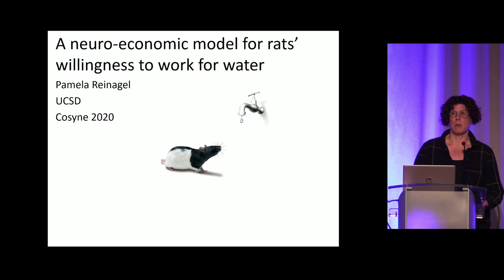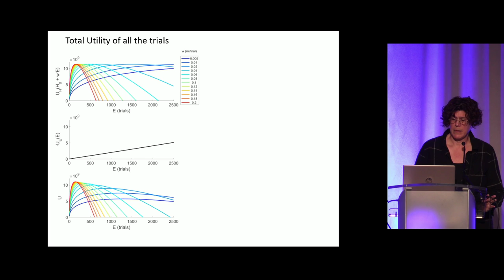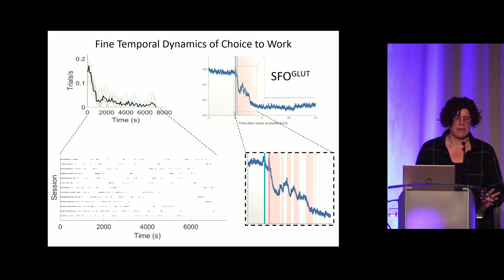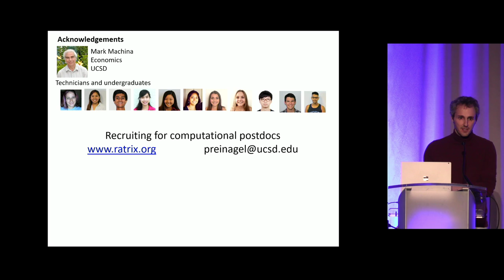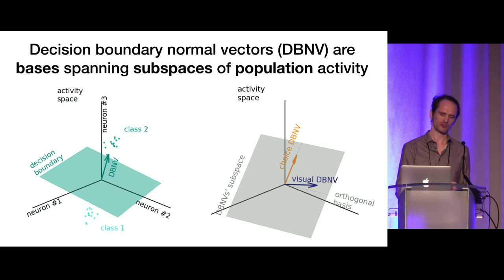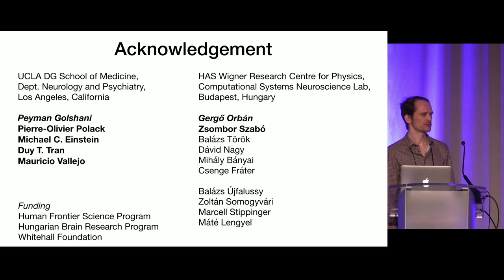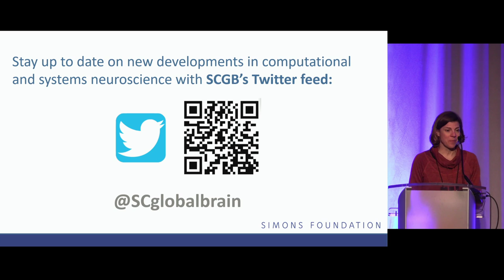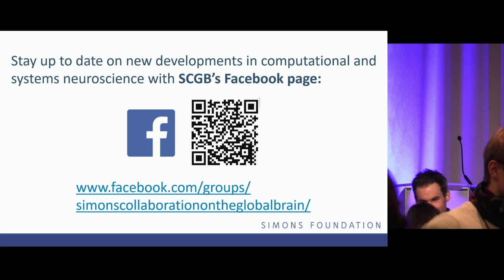COSYNE 2020 - Session 12 - Can you be flexible?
Session 12 - Can you be flexible?
Chair: Kanaka Rajan

2.00p A neuro-economic model for rats’ willingness to work for water. Pamela Reinagel

2.15p The role of frontal cortex in multisensory decision-making. Philip Coen, Miles Wells, Peter Zatka-Haas, Matteo Carandini, Kenneth Harris

2.30p Task representation in evoked and spontaneous activity in the visual cortex. Márton Hajnal, Gergo Orban, Peyman Golshani, Duy T. Tran, Michael C. Einstein, Pierre-Olivier Polack

2.45p Chris Harvey, Cortical networks for flexible decisions during spatial navigation (invited)

Presented at Cosyne 2020 Feb 29th 2020